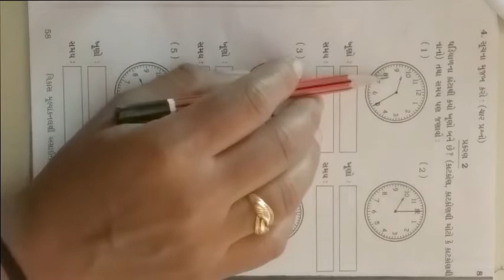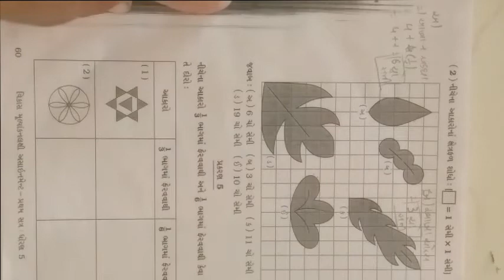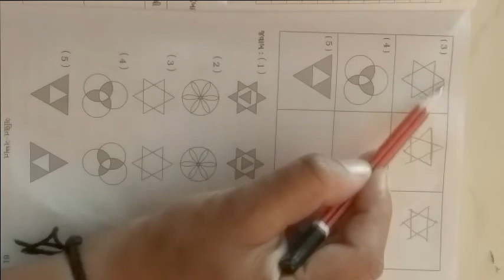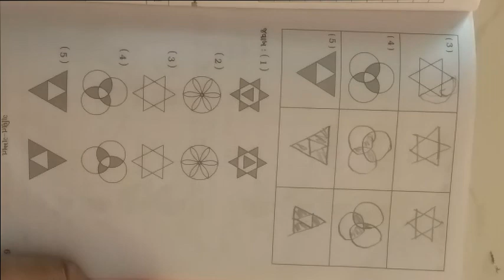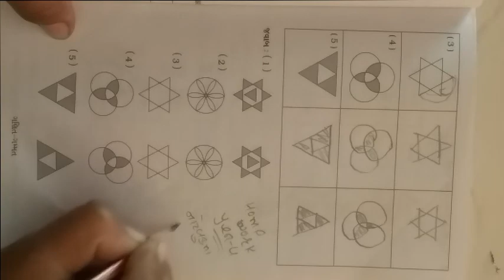ધોરણ ૫ વિષય ગણિત પ્રથમ પરીક્ષા એસાઈનમેન્ટ ભાગ ૪